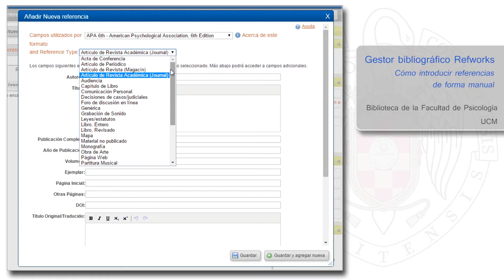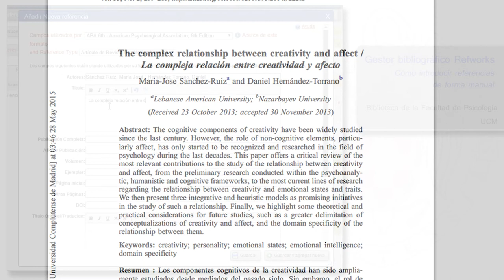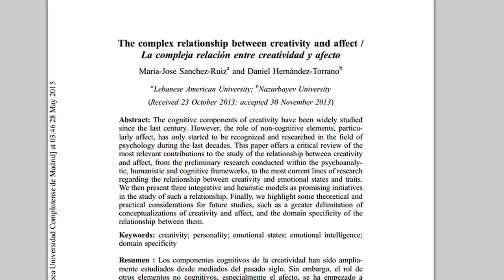05 RefWorks. Introducir referencias manualmente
Unidad 5. Introducir referencias de forma manual en RefWorks